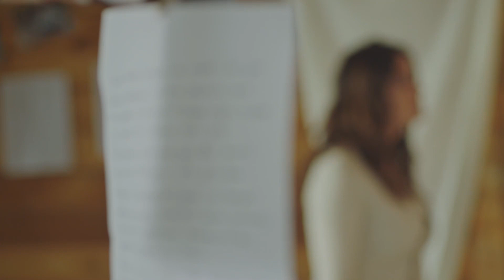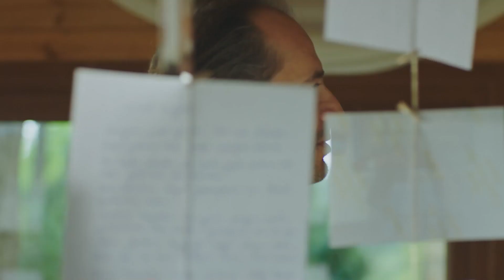Children's Big Surprise for the Lovers Who Couldn't Come Together | Gulperi in English Episode 120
Children's Big Surprise for the Lovers Who Couldn't Come Together | LET THE SEPARATION END

Gulperi (Nurgul Yeşilçay), who is desperate when Hasan (Burak Dakak) goes to prison, begins to look for solutions for her son's freedom. Yakup (Tarık Pabuççuoğlu), who knows Gülperi's desperation, makes new plans to corner Gülperi. Gülperi, on the other hand, is ready to pay any price for her son to be freed from prison. On the one hand, Kadir(Temujin Esen), who is trying to free Hasan, on the other hand, tries to soften his strict attitude towards his mother. Gülperi's attempt to protect her daughter from Ali attracts Bedriye's attention, and Can looks for ways to help her mother. When Gülperi's solution to save Hasan from prison is blocked by Yakup, Kadir steps in. Hasan, on the other

Production: Tims&B Productions
Director: Senol Sonmez
Producer: Timur Savci & Burak Sagyasar
Screenplay: Eylem Canpolat & Sema Ergenekon
Theme Music: Cem Oget